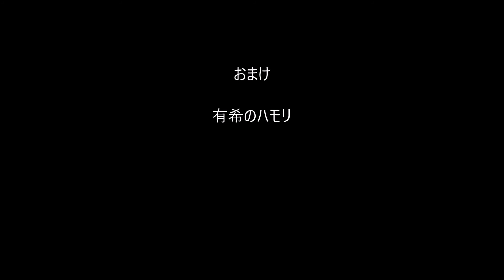有希の好きな曲「カナダからの手紙」（カラオケ・コラボ「ひろくん」）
こちらは、平尾昌晃さん・畑中葉子ちゃんのヒット曲ですが・・
あたしの陽子ちゃんパートに合わせて
ひろくんが相方を録音してくださいました～(#^_^#)